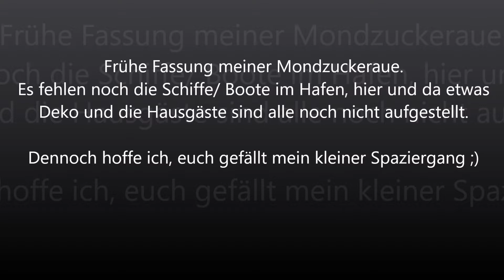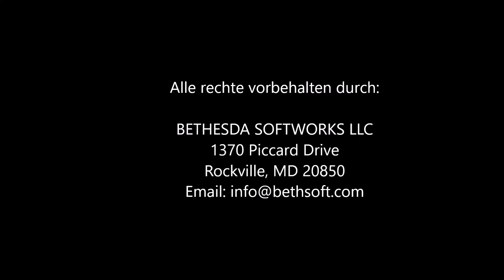ESO Housing - Rundgang durch meine Mondzuckeraue (Beta-Stadium)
Herzlich willkommen auf meinen deutschsprachigen Kanal.
Hier bekommen sie alles mögliche zu den Themen:
• Bogenschießen in der Wohnung • Abspecken • Events • Reisen & Veranstaltungen • Gaming • Geplauder •
zu sehen.

Vielen dank.